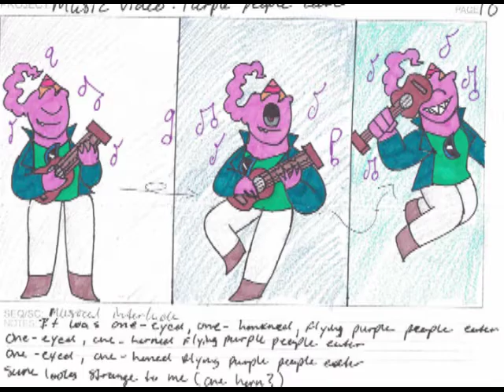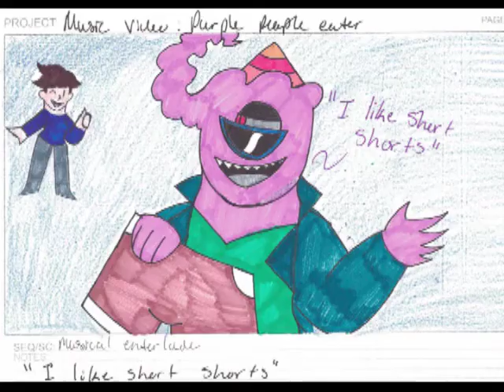Regina's One Eyed one Horned Flying Purple People Eater music video